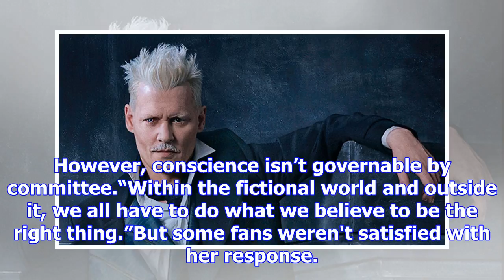Jk rowling defends johnny depp casting as grindelwald in fantastic beasts franchise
JK Rowling has defended the casting of Johnny Depp as Grindelwald in the Fantastic Beasts franchise,...